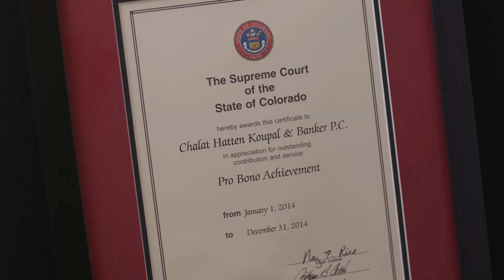Why Select Chalat Law to Represent Your Injury Case Video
We are dedicated to helping seriously injured victims and restrict our practice to those cases.
Our firm is not “Big Law” by choice – we have four lawyers, each of whom has earned the position of partner after years of hard work and success for our clients. We pride ourselves on success for our clients, which is how we measure our firm’s success and explains the longevity of our working relationships.
If you've been injured please call Chalat Law today.